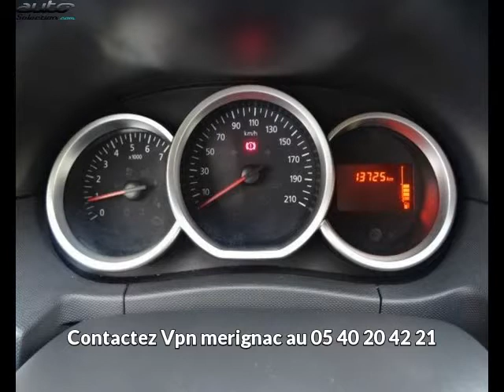Dacia duster occasion visible à Mérignac présentée par Vpn merignac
Cette Dacia duster occasion disponible à Mérignac dans le 33 est mise en vente par Vpn merignac - 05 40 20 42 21 - tous les détails sont